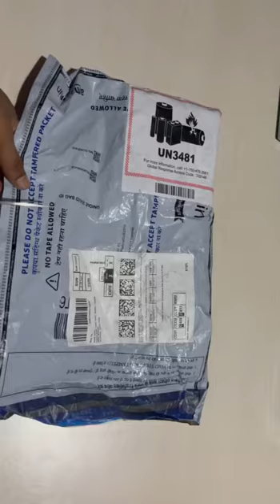Unboxing || boat Air Drop | 121V2 Truly Wireless in Ear Earbuds with Mic with Upto 14 Hours Playback